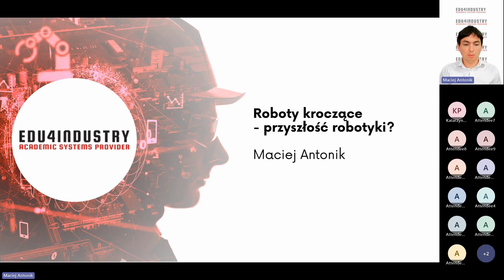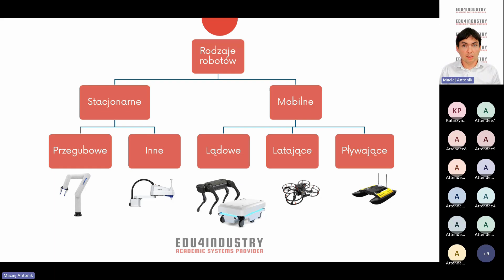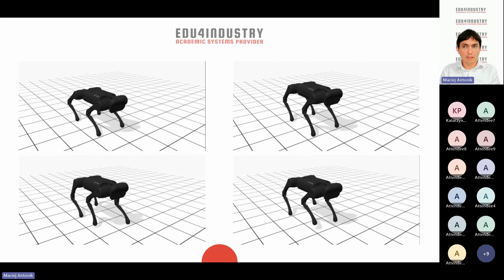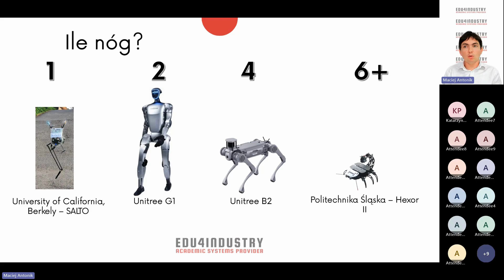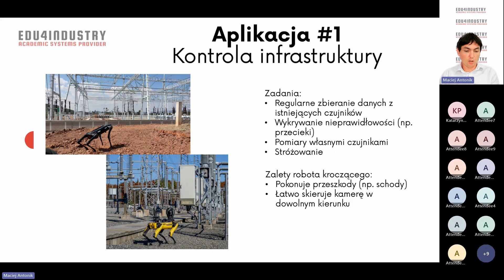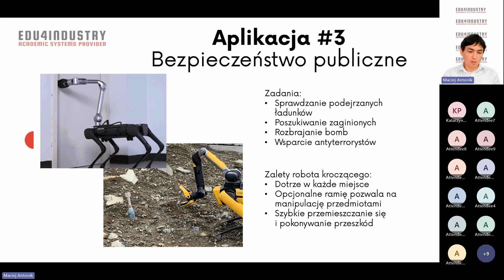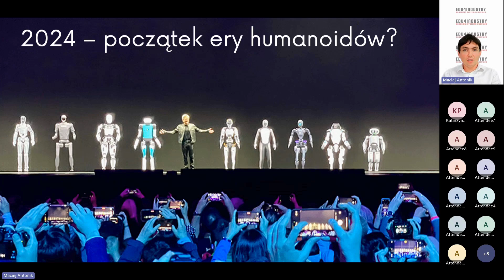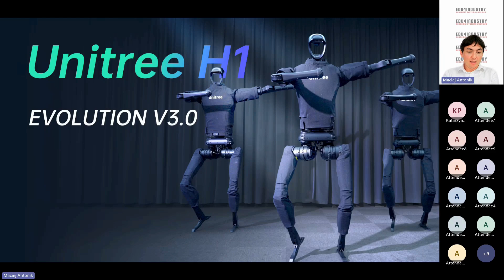Roboty kroczące - przyszłość robotyki?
W ostatnich latach dokonał się ogromny przełom w obszarze robotów kroczących. Robo-psy czy roboty humanoidalne są już produkowane masowo i wciąż badane są nowe obszary ich zastosowań. Wśród branż zainteresowanych ich wykorzystaniem są między innymi: branża eventowa, budownictwo, ochrona, petrochemia, górnictwo i inne.

W trakcie webinarium opowiedzieliśmy o:
- obszarach zastosowania robo-psów
- nowościach w świecie robotów humanoidalnych
- najciekawszych projektach wykorzystujących te technologie.